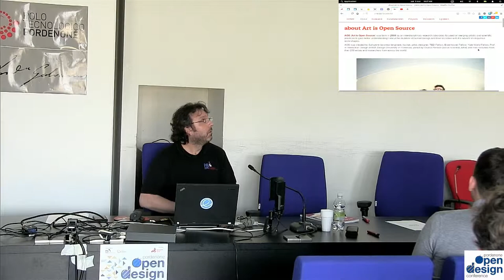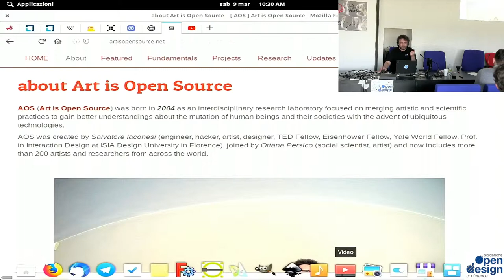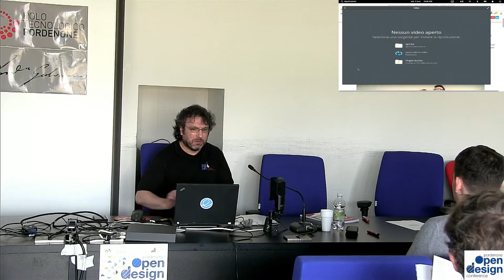Data and computational commons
Relatori: Salvatore Iaconesi, Oriana Persico